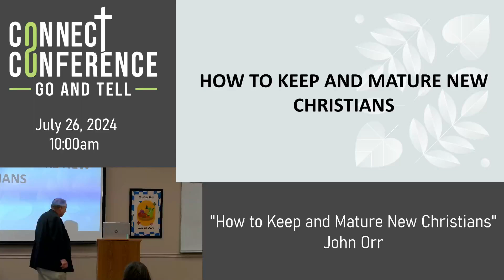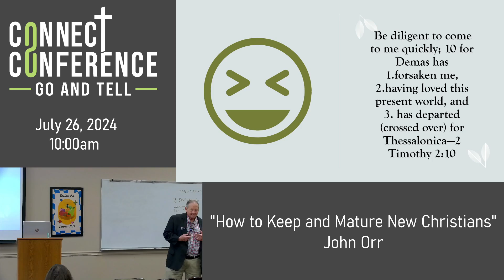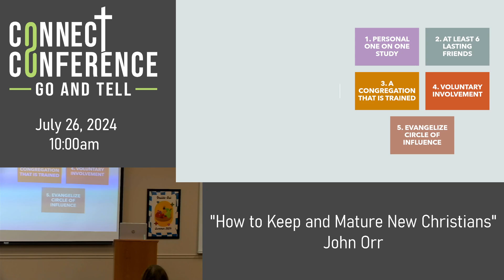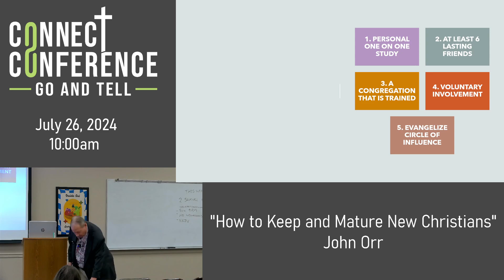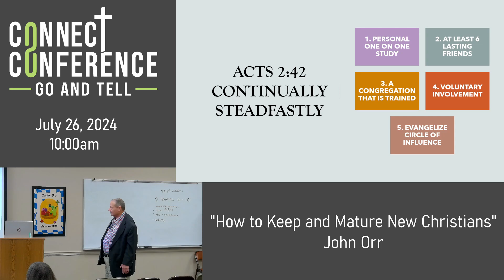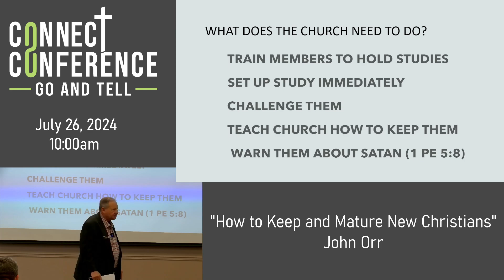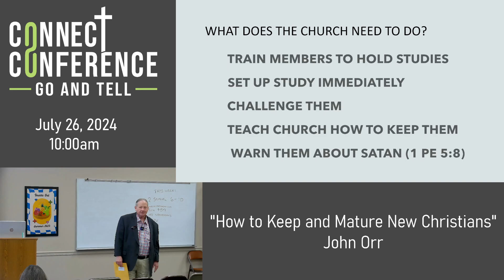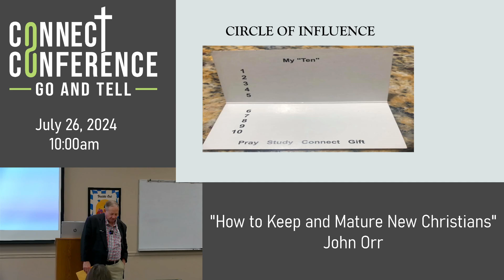"How to Keep and Mature New Christians" - John Orr - July 26, 2024 10am